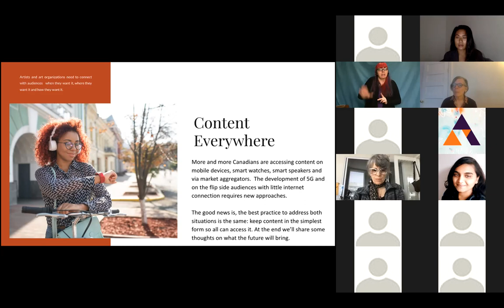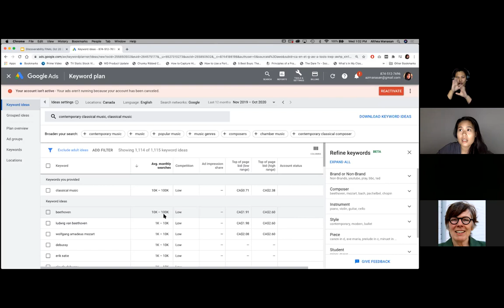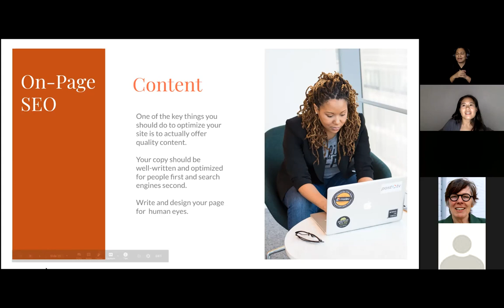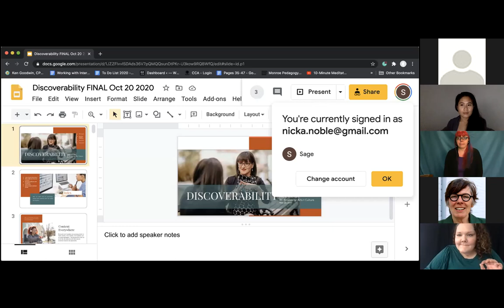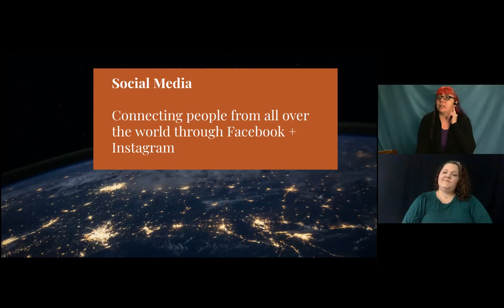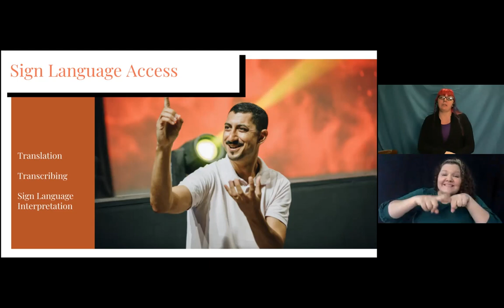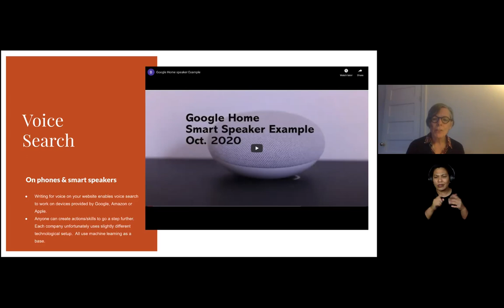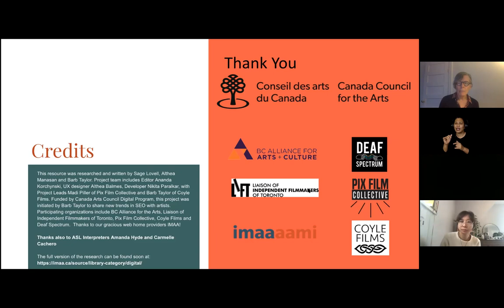Making Content Findable: An Introduction to Search Engine Optimization (SEO)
This workshop shares key information on how to make artist and art organization content
findable online. Closed captions are available: click the "Subtitles/Closed captions" button in the bottom right corner.

"Making Content Findable: An Introduction to Search Engine Optimization (SEO)" includes a non technical overview of keyword research and planning, how to make your website more findable and where social media fits in. It also touches on the role of images, video and voice.

There is a focus on reaching new artists and audiences with disabilities. The
workshop includes tips to support the inclusion of people with different disabilities by
integrating proven accessibility best practices into SEO.

Thank you to the presenters: digital content creator and documentary filmmaker Althea
Manasan, accessibility consultant Sage Lovell of Deaf Spectrum and digital strategist and
animator Barb Taylor.

This research and workshop has been funded by the Canada Council for the Arts. Learn more about the BC Alliance for Arts + Culture's workshops